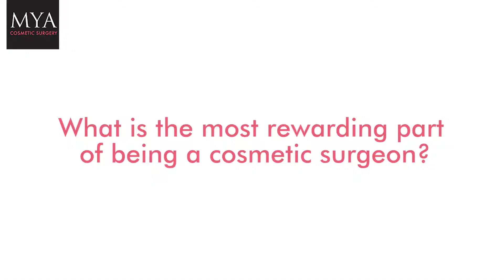Meet The Expert Surgeon | Mr Mashhadi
Meet our specialist cosmetic surgeon, Mr Mashhadi